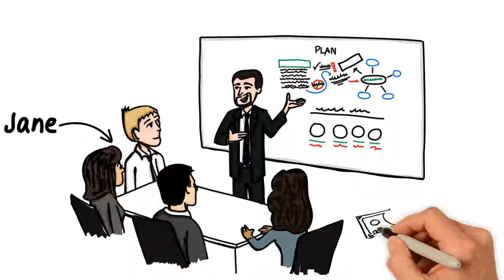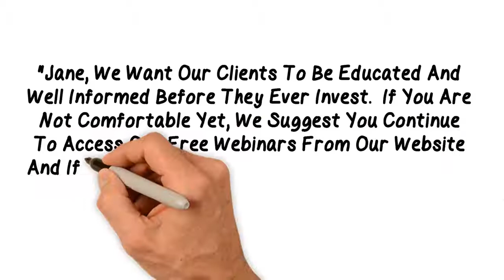An Introduction to The PIP Group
Discover the experts at The PIP Group and the many benefits of investing with a truly passive, turn-key service provider you can trust.